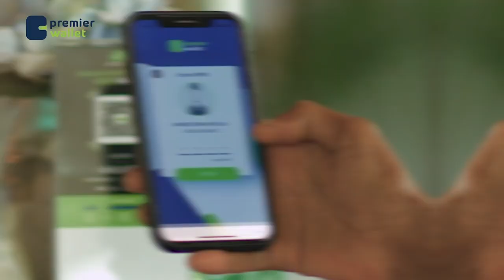Madaxweyne Xasan Sheekh ayaa gaadhay magaalada Kismaayo ee Jubbaland